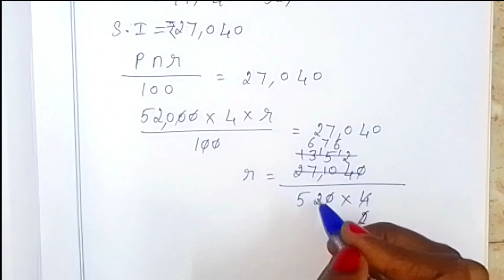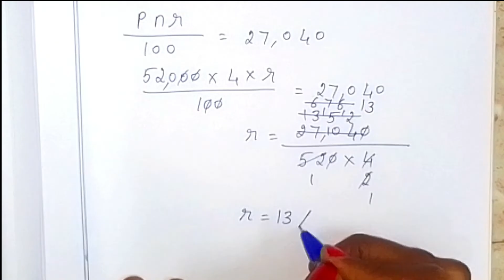7th maths Term 3 Ch 2 percentage and simple interest example 2.26 , 2.27 by sridevi mam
TN Samacheer class 7 maths New Syllabus Term 3 Chapter 2 percentage and simple interest Exercise 2.1 example 2.26 , 2.27 7th standard std maths tamil